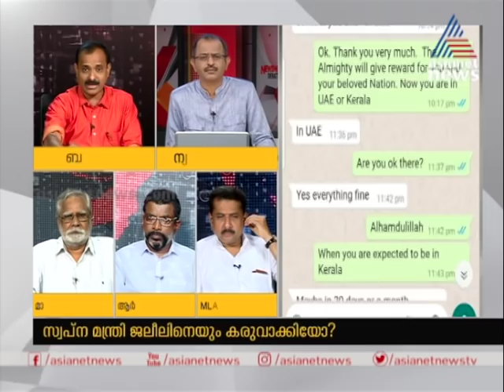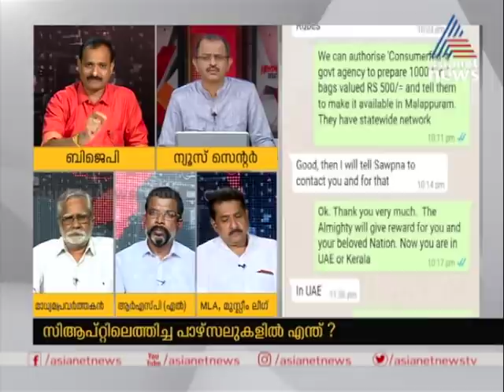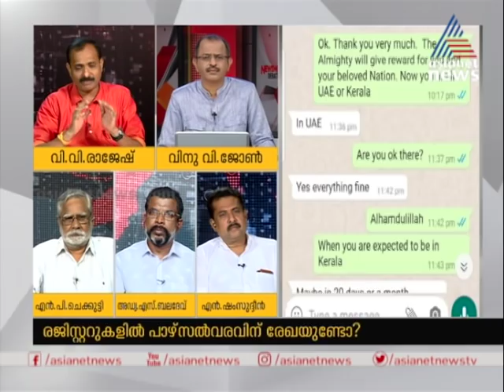ചട്ടലംഘനങ്ങളെ മറയാക്കാന്‍ മതത്തെ കെടി ജലീല്‍ ഉപയോഗിക്കുന്നതായി വിവി രാജേഷ്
BJP leader VV Rajesh on C apt vehicle used for Quran supply